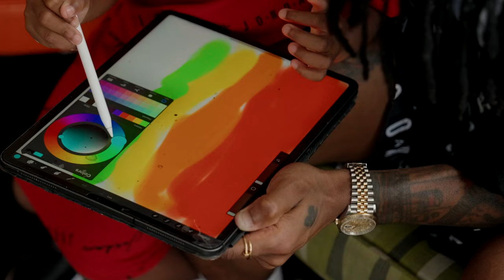Who Supports Her Sole? girldad Jerin Beasley!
Hibbett and Nike are celebrating two of our favorite girldads this Father's Day, and we are excited to welcome renowned New Orleans artist Jerin Beasley to the Support Her Sole community!

To learn more about Jerin, shop his closet, meet his girls and more,